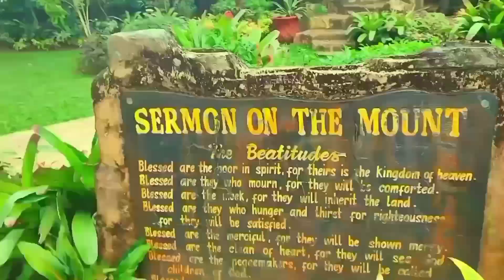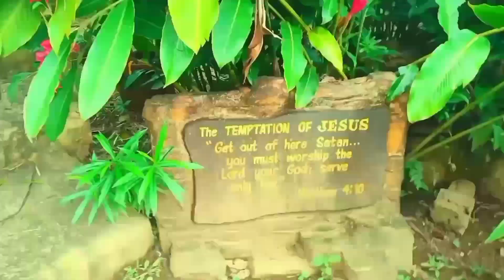Miracle Garden/Pag-ibig Prayer Garden At Infanta Part2 |MonalizaTolingChannel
Escape to the enchanting Miracle Garden, where beauty blossoms at every turn. Lose yourself in a paradise of vibrant flowers and awe-inspiring sculptures. Find solace at the Pag-ibig Prayer Garden, a serene sanctuary for reflection. Discover the magic and let your worries melt away. Come, experience pure bliss today! It's a serene oasis that will rejuvenate your spirit. Don't miss Part 2 of this remarkable journey !